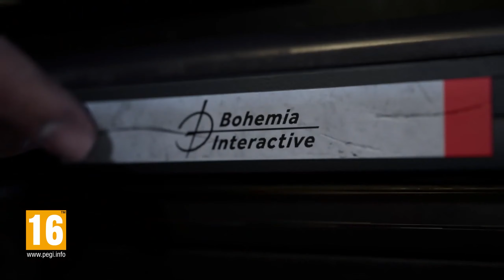Vigor - Official Vigor Chronicles: Damnation Trailer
Vigor Chronicles: Damnation will be available on August 9, 2023. This new update for the free-to-play looter-shooter Vigor will feature the new FG 42 machine gun, boosted Airdrop rewards, a new and improved matchmaking system, and more.